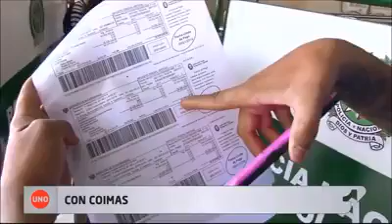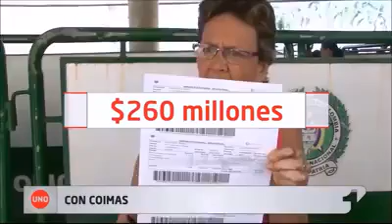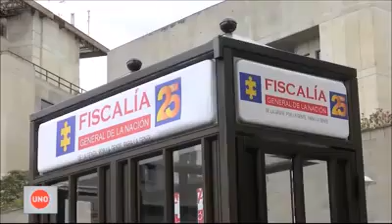El megatumbe del predial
El hombre más Santo que ha tenido Bucaramanga, nos aumento el predial 150 por ciento y se robaron 7 mil millones del contrato!